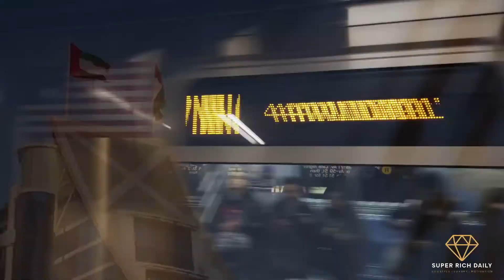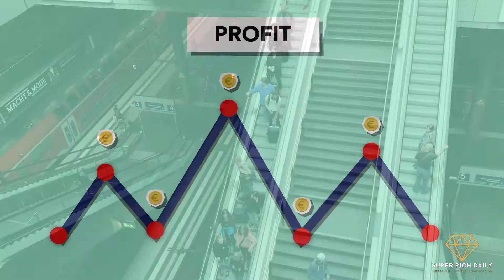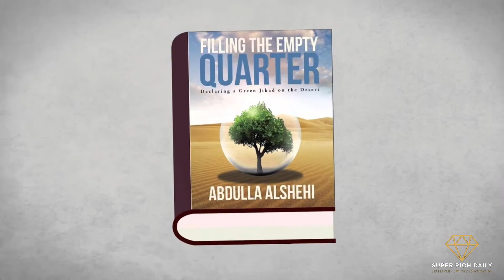Step Inside Dubai’s Underwater Bullet Train [UAE to India in Just 2 Hours]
Today I would like to introduce you to a very interesting project. Take a few minutes and step inside Dubai´s underwater bullet train. The United Arab Emirates always manages to surprise the World by their ambitious projects, whether it is their buildings, theme parks or an entire city on the ocean. UAE firmly believes in imagining the unimaginable which they have proved time and again. This time it is an underwater bullet train to connect Mumbai, India with Fujairah, Dubai. The 2,000 km journey would take just two hours of a thrilling underwater travel. This massive underwater network will span a length of 2000 km, and will be used for commuting as well as goods transit. But this will be an underwater train we have never seen before. The UAE Mumbai Underwater Train will be suspended in the mid water.

In this video, let’s take a look at this marvelous UAE India/Duabi underwater bullet train project in detail. We will talk about the concept art of this undersea train, which involves a long tube floating just beneath the surface of the Arabian Sea, suspended and held in place by a network of floating rigs. We will discuss how this train will be built and what is the expected completion time of UAE Mumbai underwater train project. Not only that, we will also discuss the possibilities which can open after the completion of this futuristic infrastructure project. So, let's get started!

Sven